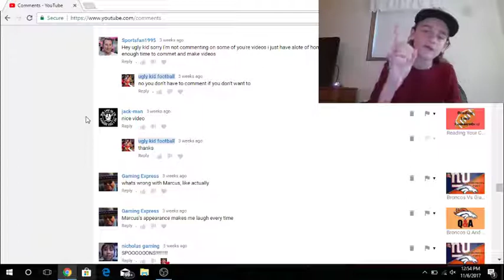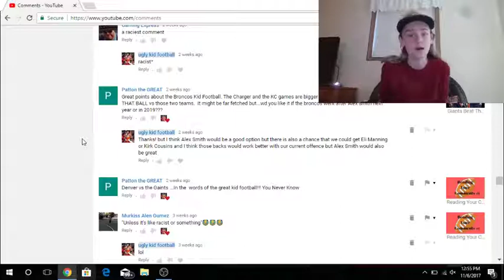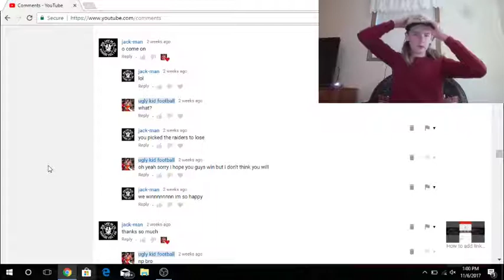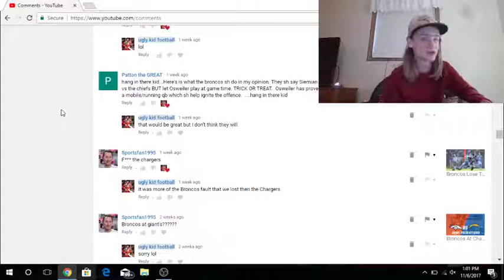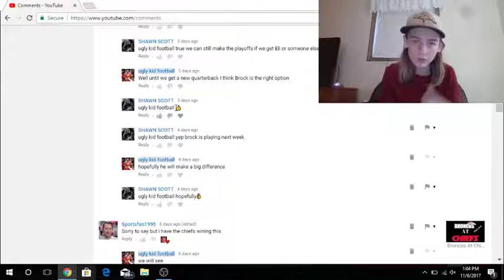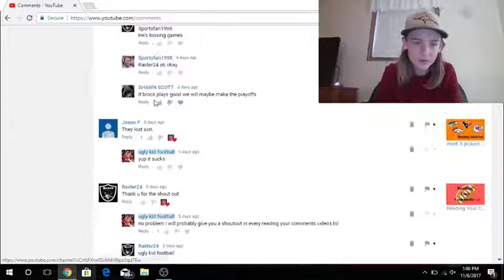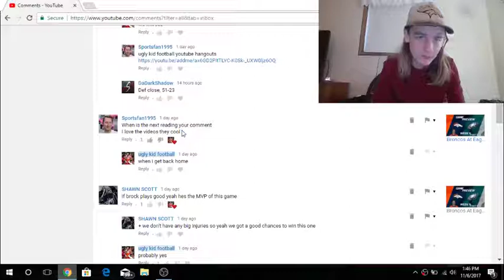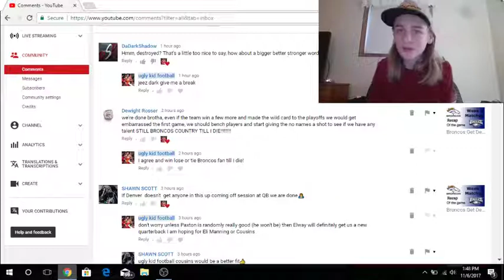Reading Your Comments #9